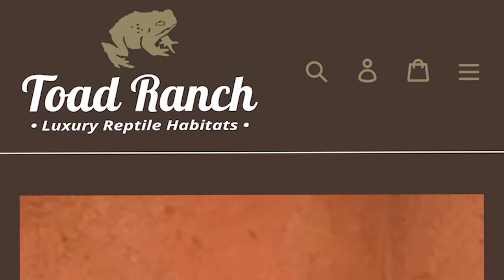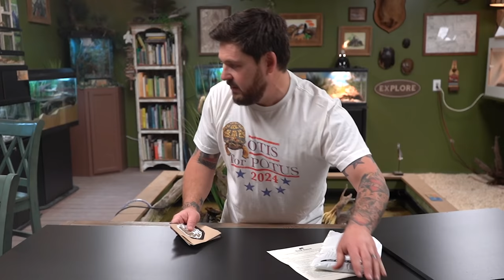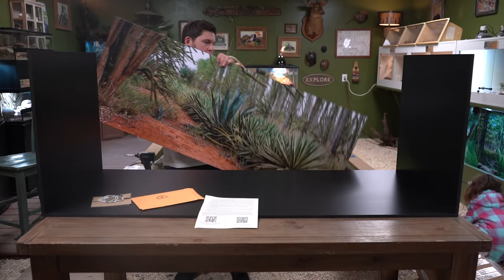Dumeril’s Boa Enclosure Build!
We're improving our nature center here at GST by adding some stunning, exotic species of reptiles! Proper housing is everything to us and we're excited to announce that we've teamed up with TOAD RANCH to use their top notch, luxurious, custom built habitats!

In this video we show you how to assemble one of their products and decorate it in a naturalistic way. Get some valuable tips for setting up a reptile enclosure and how to decorate a beautiful habitat for many herp species. Plus, see who is going to I've in this first addition!

Is it a turtle, tortoise, snake, lizard or something else??

Check out Toad Ranch for all of your reptile & amphibian needs: toadranchcages.com

Toad Ranch makes sturdy, beautiful enclosures that are suitable for any living space. They can be used for a wide array of species like leopard & created geckos, other gecko species, bearded dragons, Ackie monitors & other monitor lizards, ball pythons, boas, kingsnakes, corn snakes & other colubrids, frogs, salamanders and various small terrestrial turtles and tortoises.